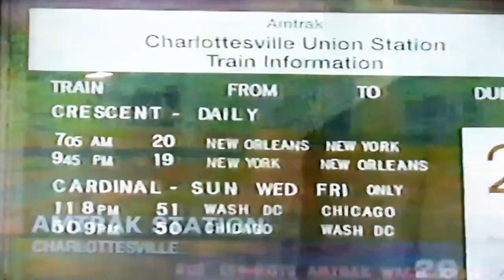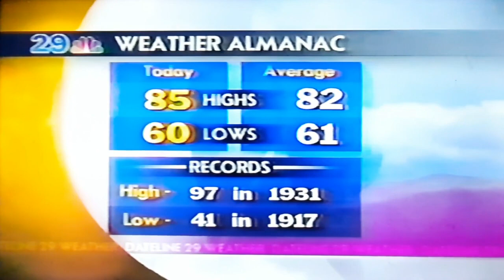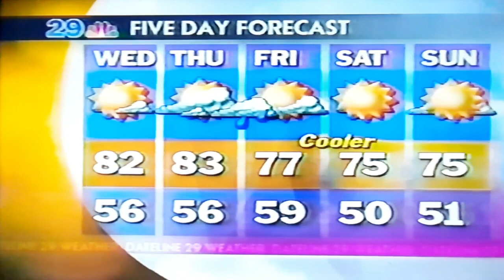9/11 - Dateline 29 News Special Report - September 11 2001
Credit FREDDIE TV 2